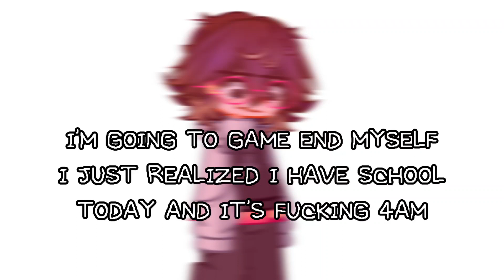MMAN WTF (possible small tw??)